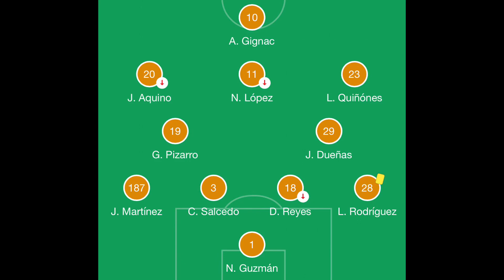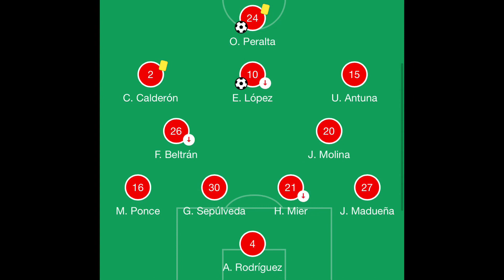Tigres UANL vs Chivas Liga MX Clausura 2020 Jornada 5 | Previa